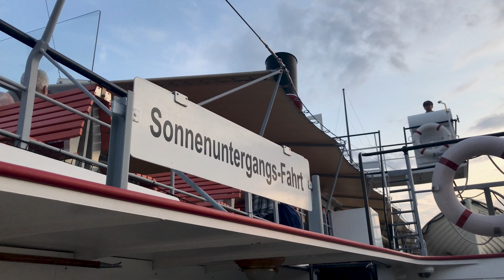I have found the best cruise in Switzerland 🇨🇭 Lake Lucerne Sunset Cruise 🚢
The best boat tour in Switzerland (Lake Lucerne Sunset Cruise)
In the Swiss Alps you get the chance to go on cruises on the Swiss lakes. One of these cruises happens on Lake Lucerne and is called the Sunset Cruise. If you go on a lake cruise in Switzerland by paddle steamer or modern ship, you win already by getting untouched Swiss nature as well as quirky villages at its best. Now, the best experience is when you hop on one of the many sunset cruises that take place in the warm summer months on various Swiss lakes. And we really mean that! These boat tours happen on Lake Lucerne, Lake Geneva, Lake Zurich or Lake Brienz just next to Interlaken.

The sunset cruises usually take place during dinner time, so it’s a great way to skip the lines at the restaurants, because you can dine on board!

Board the ship and in many cases, you can buy tickets directly on board. Second class seating is on the entry level, first class on top deck. If you come early you get the best seats and also think about where the ship is heading towards and where the sun will set, so you can enjoy the sunny side of Switzerland.

For now, the sunset cruises are not yet that popular, so if you pick a weekday, you will find plenty of space to move about to take great pictures!